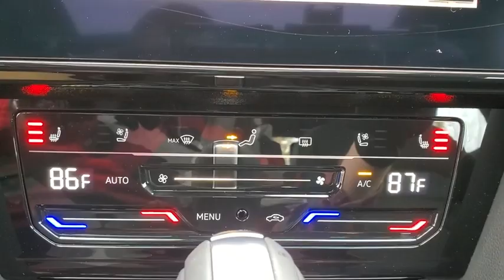2021 Volkswagen Arteon ME002974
2021 Volkswagen Arteon 2.0T SEL Premium R-Line - Stock#: ME002974 - VIN#: WVWTR7AN9ME002974

3963 W. Tennessee St

20/31 City/Highway MPG Silver Metallic 2021 Volkswagen Arteon 2.0T SEL Premium R-Line
Wheels: 20 2-Tone Machined Alloy|Heated Front Comfort Sport Seats|Perforated Nappa Leather Seating Surfaces|Radio: MIB3 Discover Media Navigation AM/FM/HD|12 Speakers|4-Wheel Disc Brakes|Air Conditioning|Electronic Stability Control|Front Bucket Seats|Front Center Armrest|Leather Shift Knob|Navigation System|Power Liftgate|Spoiler|Tachometer|ABS brakes|Auto-dimming door mirrors|Automatic temperature control|Brake assist|Bumpers: body-color|Delay-off headlights|Driver door bin|Driver vanity mirror|Dual front impact airbags|Dual front side impact airbags|Four wheel independent suspension|Front anti-roll bar|Front dual zone A/C|Front fog lights|Front reading lights|Fully automatic headlights|Heated door mirrors|Heated front seats|Heated rear seats|Heated steering wheel|Illuminated entry|Knee airbag|Low tire pressure warning|Memory seat|Occupant sensing airbag|Outside temperature display|Overhead airbag|Panic alarm|Passenger door bin|Passenger vanity mirror|Power door mirrors|Power driver seat|Power moonroof|Power passenger seat|Power steering|Power windows|Radio data system|Rain sensing wipers|Rear air conditioning|Rear anti-roll bar|Rear reading lights|Rear seat center armrest|Rear window defroster|Remote keyless entry|Security system|Speed control|Speed-sensing steering|Split folding rear seat|Sport steering wheel|Steering wheel mounted audio controls|Telescoping steering wheel|Tilt steering wheel|Traction control|Trip computer|Turn signal indicator mirrors|Variably intermittent wipers|Ventilated front seats|Front beverage holders|Auto-dimming Rear-View mirror|Auto High-beam Headlights|harman/kardon Speakers|AM/FM radio: SiriusXM with 360L|Emergency communication system: VW Car-Net services (capabilities require enrollment or subscription)